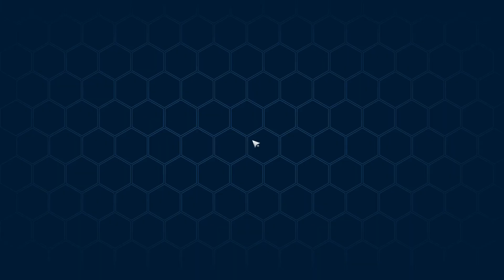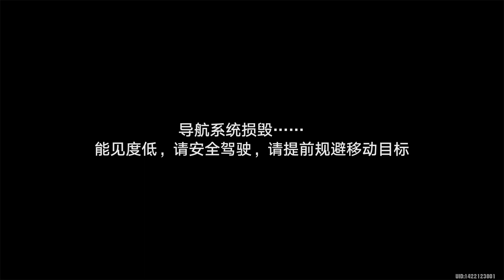Tower of Fantasy New update 2.0 [ Gameplay ]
Tower of Fantasy New update 2.0 firs impression [ Gameplay ]

Size Update : 19 Gb

gameplay tof
gameplay tower of fantasy
tower of fantasy update 2.0
tower of fantasy cn